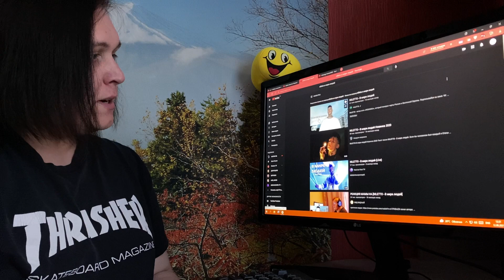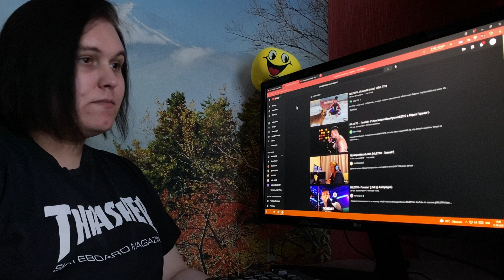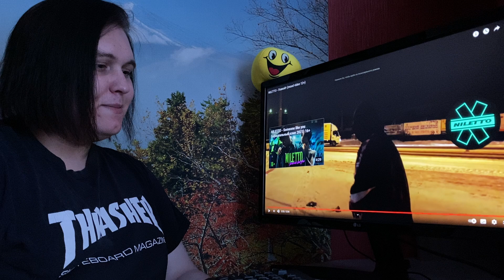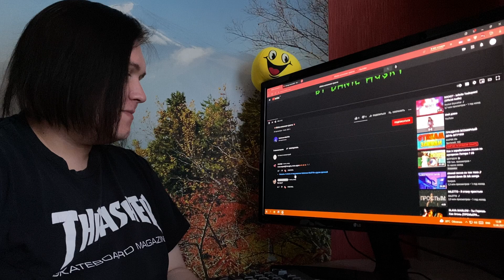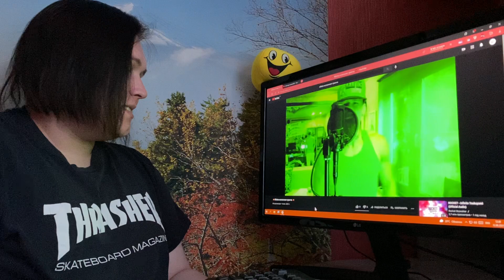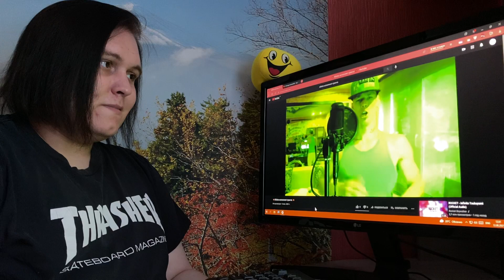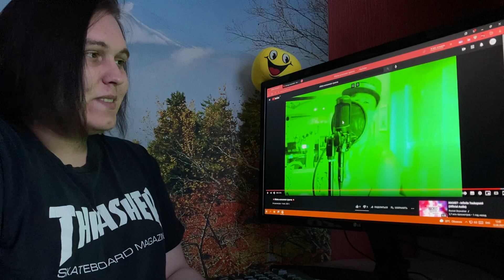NILETTO - Повезёт / NILETTO - В мире людей / Niletto исполняет гринча РЕАКЦИЯ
Карта Сбербанк:
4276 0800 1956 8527